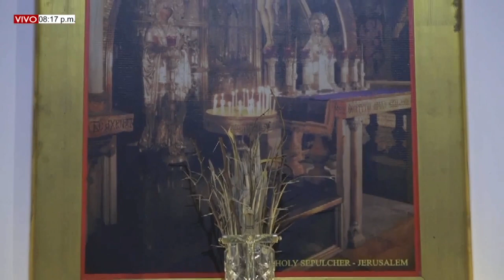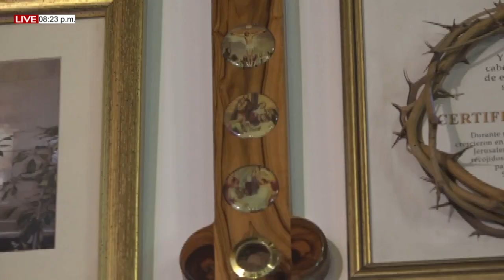MISA DE HOY. 19 de Agosto del 2022. VIERNES XX DEL T.O. PBRO. MIGUEL VILLAMIZAR